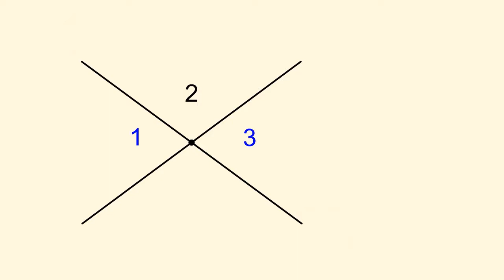Теорема о вертикальных углах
Вертикальные углы равны. Докажем, например, что на рисунке равны углы 1 и 3.

Эти углы являются смежными для угла 2. Каждый из них дополняет до 180° угол 2, а это значит, что углы 1 и 3 равны.